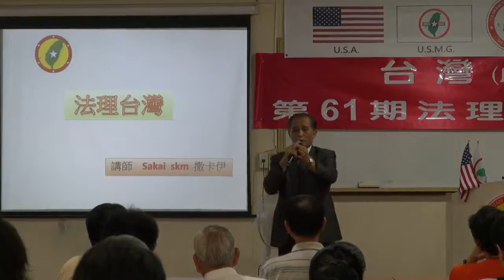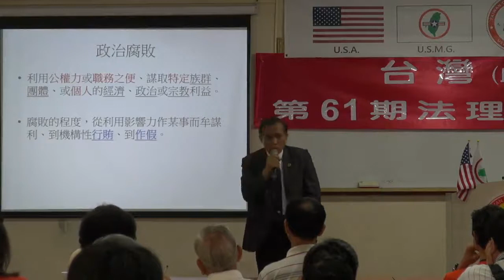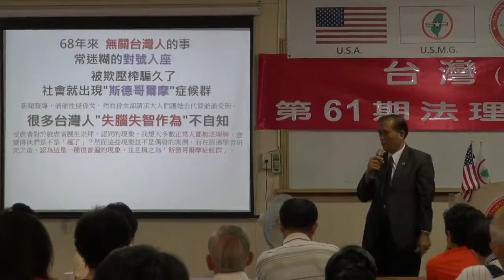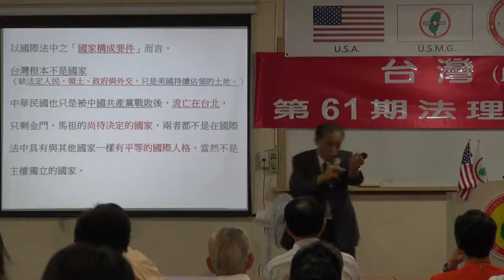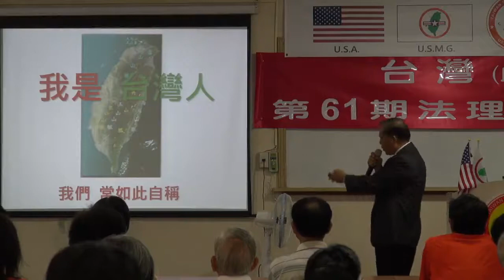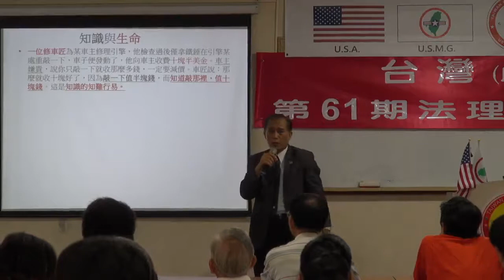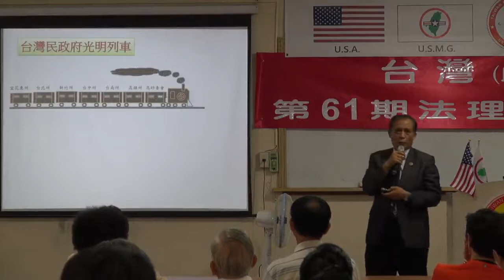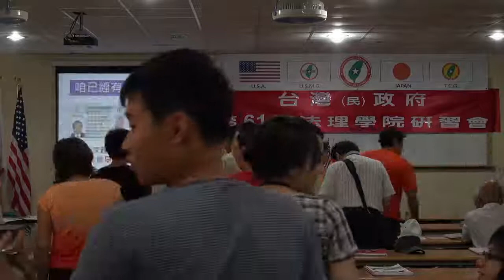130727-4-法理台灣-Sakai-台灣(民)政府第61期法理學院研習會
130727-4-法理台灣-Sakai-台灣(民)政府第61期法理學院研習會